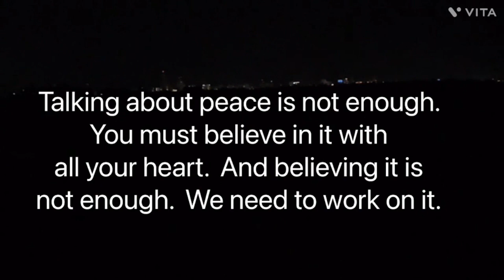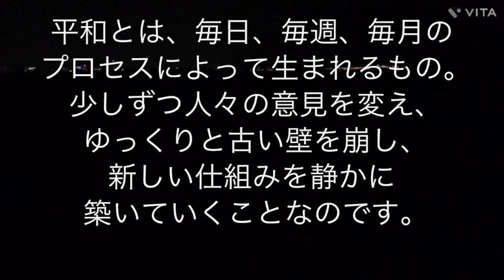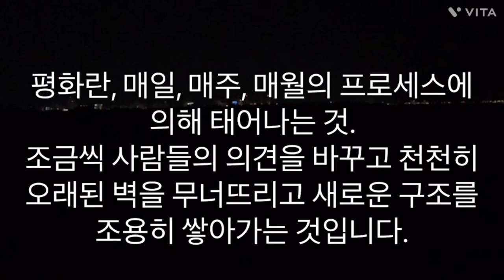平和を願って🙏🇺🇦平和を歌った名作、偉人名言集。いつまでも世界が平和でありますように。パート9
Wishing for peace 🙏🇺🇦 Masterpieces that sang peace, a collection of great quotes.  May the world be peaceful forever.  Part 9
평화를 바라며 🙏🇺🇦 평화를 부른 명작, 위인 명언집.  언제까지나 세계가 평화가 되길 바랍니다.  파트 9